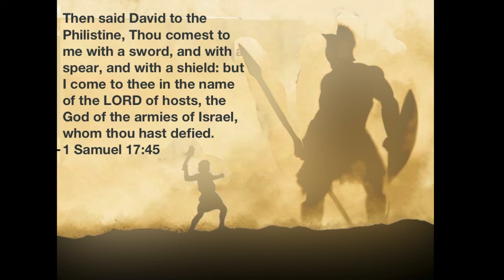Slaying Goliath, by A. W. Pink.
Slaying Goliath, by A. W. Pink. The following contains Chapter Four of his work, "The Life of David".

And the Philistine said, I defy the armies of Israel this day; give me a man, that we may fight together.
~ 1 Samuel 17:10

For I will not trust in my bow, neither shall my sword save me.
~ Psalm 44:6

God is my strength and power: and he maketh my way perfect. He maketh my feet like hinds' feet: and setteth me upon my high places. He teacheth my hands to war; so that a bow of steel is broken by mine arms.

And all this assembly shall know that the LORD saveth not with sword and spear: for the battle is the LORD'S, and he will give you into our hands.
~ 1 Samuel 17:47

With him is an arm of flesh; but with us is the LORD our God to help us, and to fight our battles. And the people rested themselves upon the words of Hezekiah king of Judah.

Then said David to the Philistine, Thou comest to me with a sword, and with a spear, and with a shield: but I come to thee in the name of the LORD of hosts, the God of the armies of Israel, whom thou hast defied.
~ 1 Samuel 17:45

The LORD is my rock, and my fortress, and my deliverer; my God, my strength, in whom I will trust; my buckler, and the horn of my salvation, and my high tower.
~ Psalm 18:2

Not that we are sufficient of ourselves to think any thing as of ourselves; but our sufficiency is of God;

Who through faith subdued kingdoms, wrought righteousness, obtained promises, stopped the mouths of lions, Quenched the violence of fire, escaped the edge of the sword, out of weakness were made strong, waxed valiant in fight, turned to flight the armies of the aliens.
~ Hebrews 11:33-34

Chapter 4 — Slaying Goliath

"When the Philistine looked about and saw David, he disdained him" (v. 42). First, Eliab had taunted, then Saul had sought to discourage, and now Goliath scorns him. Ah, the one who (by grace) is walking by faith must not expect to be popular with men, for they have no capacity to appreciate that which actuates him. But true faith is neither chilled by a cold reception nor cooled by outward difficulties: it looks away from both, unto Him with whom it has to do. If God be "for us" (Rom. 8:3 1), it matters not who be against us. Nevertheless, faith has to be tested—to prove its genuineness, to strengthen its fiber, to give occasion for its exercise. Well may writer and reader pray, "Lord, increase our faith."

The Philistine blustered, "cursed David by his gods" (v. 43), and vowed he would give his flesh unto the fowls and beasts. But it is written, "the race is not to the swift, nor the battle to the strong" (Eccl. 9:11); and again, "God resisteth the proud" (James 4:6). The response made by David at once revealed the secret of his confidence, the source of his strength, and the certainty of his victory: "I come to thee in the name of the Lord of hosts, the God of the armies of Israel, whom thou hast defied" (v. 45). Ah, "The name of the Lord is a strong tower, the righteous runneth into it, and is safe" (Prov. 18:10).

The reader is so familiar with the blessed sequel that little comment on it is required. Faith having brought God into the scene could announce the victory in advance (v.46). One stone in its hand was worth more than all the Philistine’s armor on the giant of unbelief. And why? Because that stone, though flung by David’s sling, was directed and made efficacious by the hand of God. It is pitiable to find how some of the best commentators missed the real point here. Verse 6 begins the description of Goliath’s armor by saying "he had a helmet of brass upon his head": some have suggested this fell off when he lifted up his hand to curse David by his gods (v. 43); others supposed he left the visor open that he might see the better. But David’s stone did not enter his eye, but his "forehead"—divine power sent it through the helmet of brass! In David’s cutting off his head (v. 51) we have a foreshadowment of what is recorded in Hebrews 2:14.

takeupcross